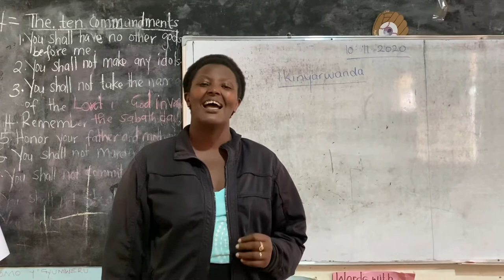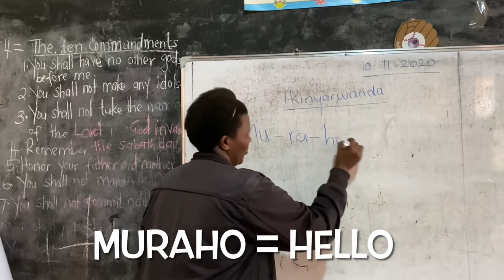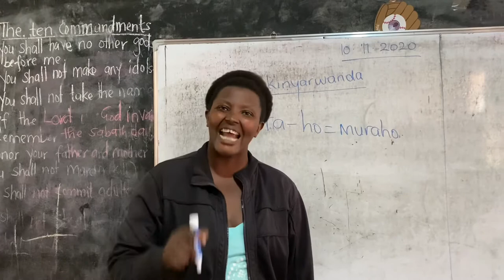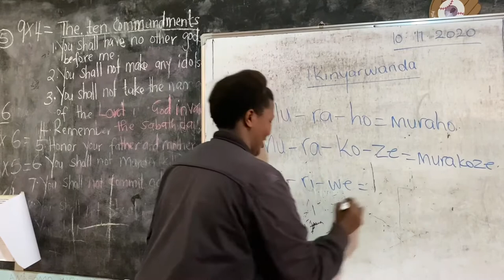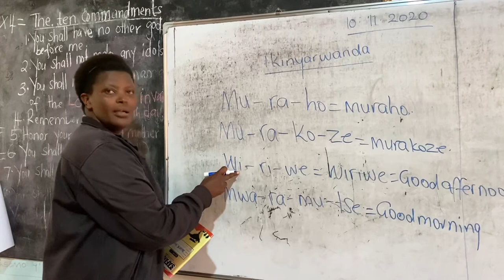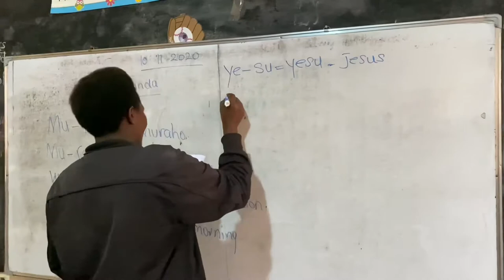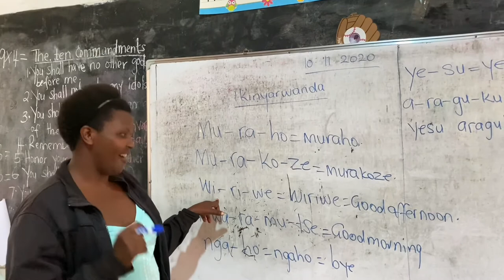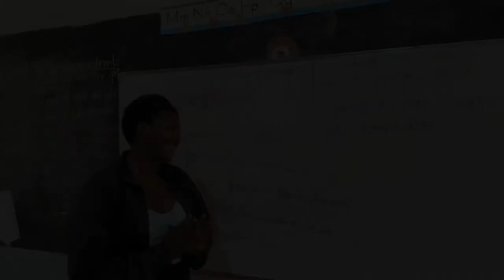Kinyarwanda Lesson 1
Learn a handful of Kinyarwanda words with Teacher Florida.